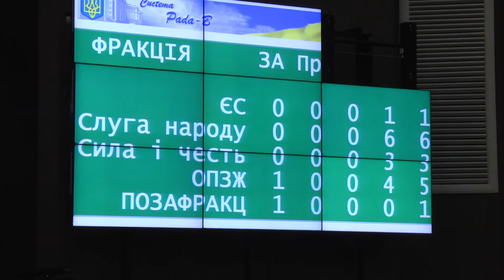До 23 грудня водопостачання сумчанам не відключатимуть . 16.12.2021